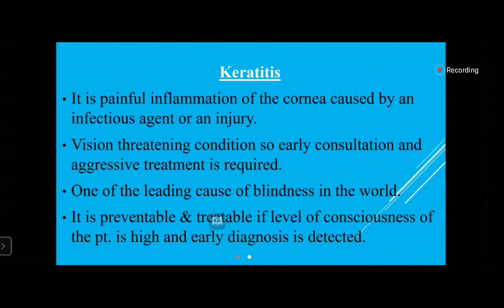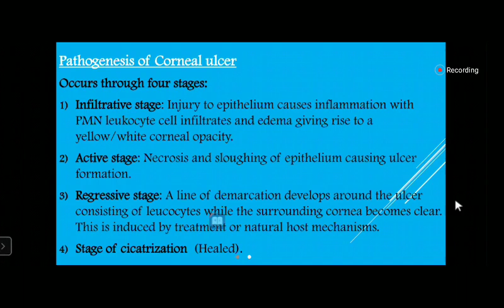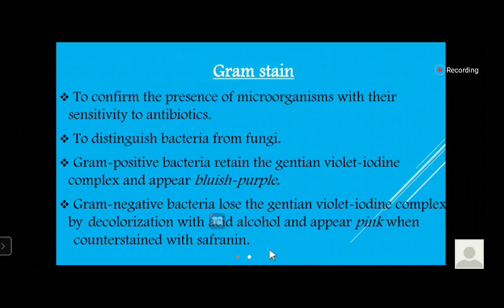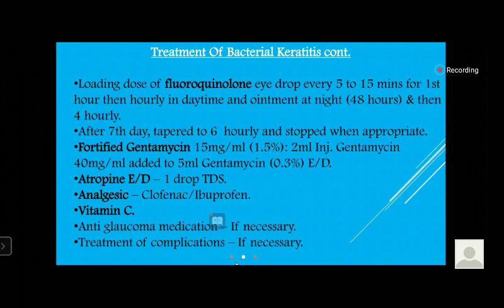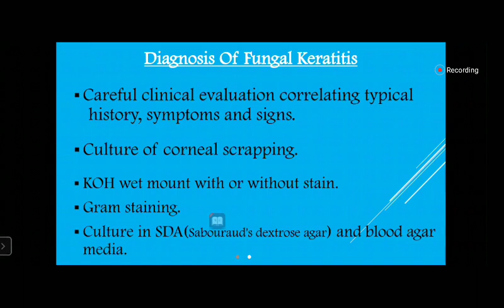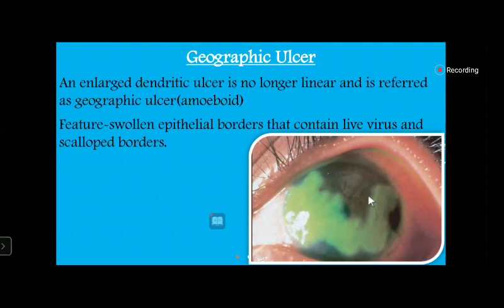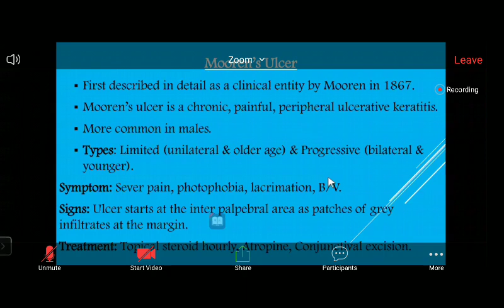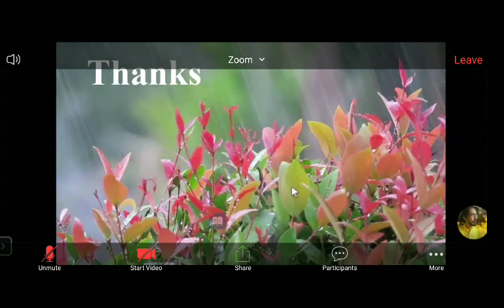Opthalmology || Diseases Of Cornea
Lecture was taken by Dr. Md. Almas Hossain.